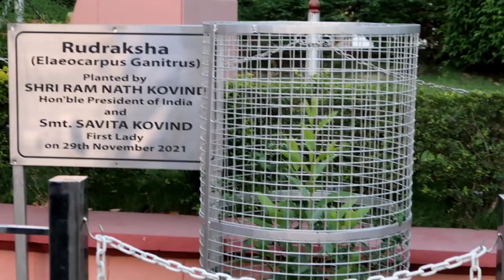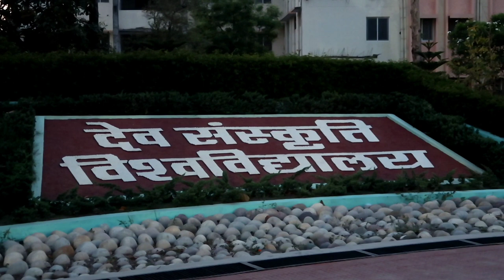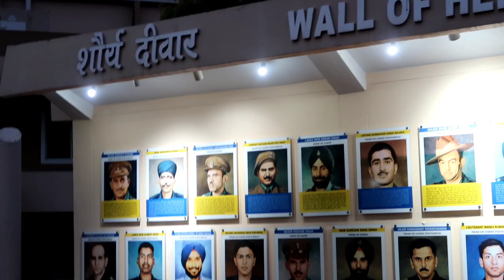My Campus Tour 😍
My tool's
Vivo z1 pro mobile
Canon G7X Mark ll
Tripod and Ring light
Gorila pod